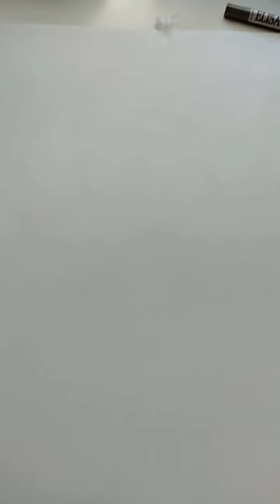Ago a la Harley Quinn en modo kauaii